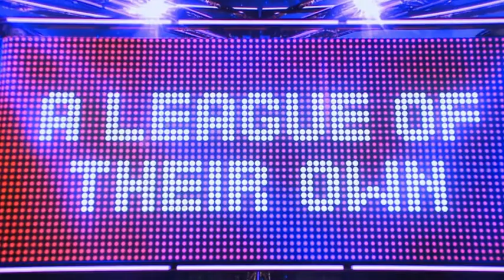Be in the audience for A LEAGUE OF THEIR OWN Ten's outrageous new sports comedy show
Come and be part of this audience for this very exciting new series and you might even be asked to join in! Filming takes place in Sydney -- to get involved

The UK¹s funniest & most spectacular entertainment show is coming to Australia.  A LEAGUE OF THEIR OWN takes sport to an outrageous new level with sports heroes competing in ways never before seen.

Australia¹s hottest comedy talent, TOMMY LITTLE, will be partnered by Wimbledon champ PAT CASH and Olympic swimmer EAMON SULLIVAN as the show¹s regular Team Captains.